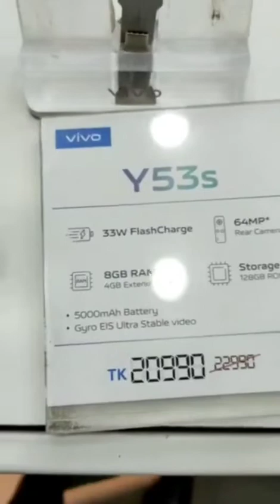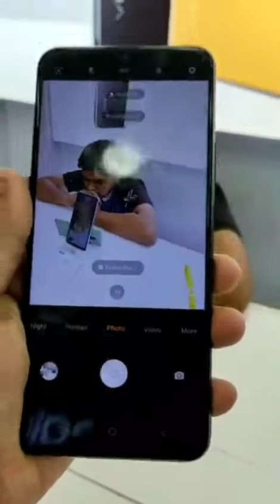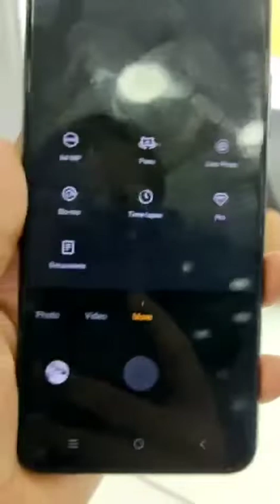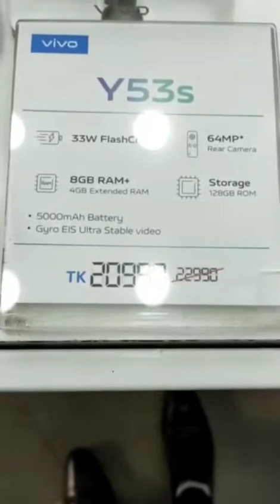বাজেটের মধ্যে সেরা গেইম ফোন 🔥🎯🪀🎲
বাজেটের মধ্যে সেরা ফোন ভিভো y53s। যারা গেম খেলতে পছন্দ করেন এবং সোশ্যাল মিডিয়াতে চ্যাটিং ব্রাউজিং করতে পছন্দ করেন তাদের জন্য বেছে নিতে পারেন ভিভো y53 এই মডেল টি । Y সিরিজের মধ্যে সবথেকে প্রিমিয়াম সেগমেন্ট হচ্ছে ভিভো y53s মডেল টি ।

Y সিরিজ মানে হচ্ছে ইয়াং যারা হেভি ব্রাউজিং করতে পছন্দ করেন এবং গেম খেলতে পছন্দ করেন বেশি ব্যাটারি ব্যাকআপ এবং Big ডিসপ্লে খোঁজেন আউটস্ট্যান্ডিং ডিজাইন তারা বেছে নিতে পারেন ভিভো Y সিরিজের Y53s মডেল টি ।

ভিভো y53s  এ যা যা থাকছে :

⭐ 6.58"FHD+ Display
⭐ 8GB RAM+(4GB_EXTENDED RAM) +128 GB ROM
⭐ 5000mah Big Battery With Type C
⭐ 33wt Super Flash charging Technology
⭐G80 GAMEING processor
⭐ Side mounted Finger print
⭐ 64+8+2mp rear Camera 📸
⭐16mp Selfi Camera 📸

আপনারা যারা ভিভো y53s  মডেল টি নিতে চাচ্ছেন তারা আমাদের নিচে দেওয়া অ্যাড্রেসে চলে আসতে পারেন অথবা আপনাদের নিকটবর্তী কোন ভিভো অফিশিয়াল আউটলেটে গিয়ে সরাসরি দেখে এবং পছন্দের কালার টি চয়েজ করে নিতে পারেন।   ধন্যবাদ

Add:

       Mirpur-1 no,
       Somit vobon, Shop no, 1-2
       Shop Name :  Brothers Ent